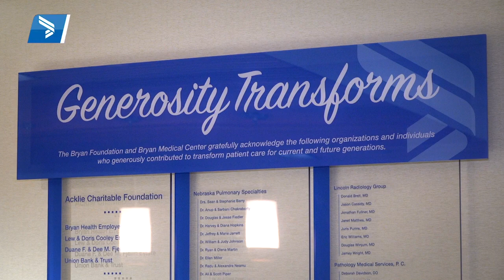Bryan Health Marks Completion of Phase Two of Bryan East Campus Renovation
On Monday, Bryan Health announced the completion of the second phase of the Bryan East Campus Renovation, marking the halfway point in the project.

The completion of phase two features several new amenities, including a new surgery prep and recovery area, second floor waiting area for surgery, cardiovascular services and radiology and private consult rooms for families and physicians.

Phase three of the project is now underway. In this phase, three new operating suites dedicated primarily to cardiovascular services will be built. This will complete the total of 14 new operating suites for the project.  Construction will also finish on a new post anesthesia recovery unit (PACU).

In January of 2019, construction began on the $47 million, four-phase Bryan East Campus Renovation.  Updates to public spaces, clinical areas and surgical suites will transform the patient and family experience. The project is on track to be completed in summer 2022.